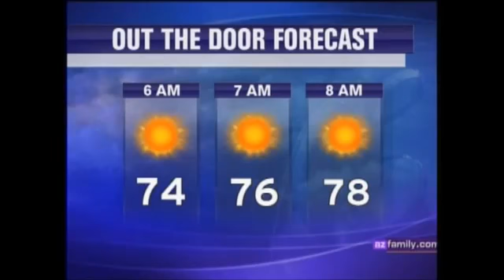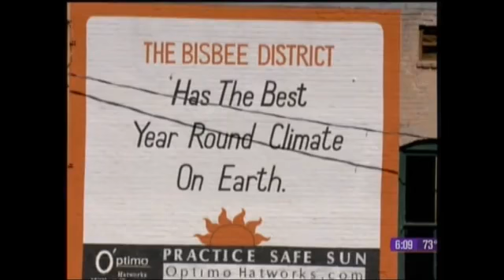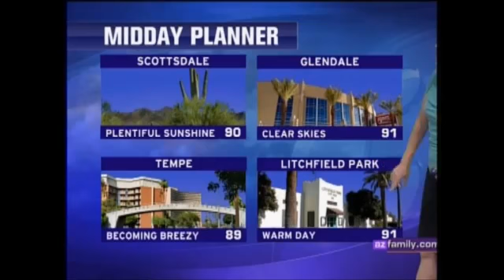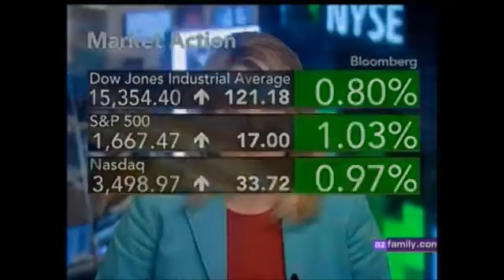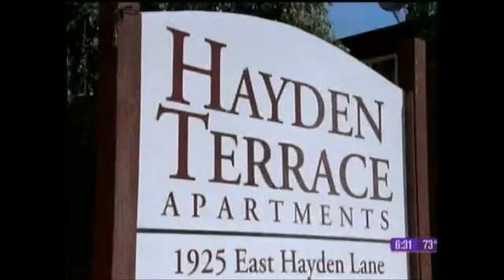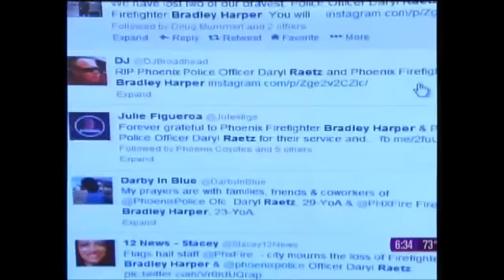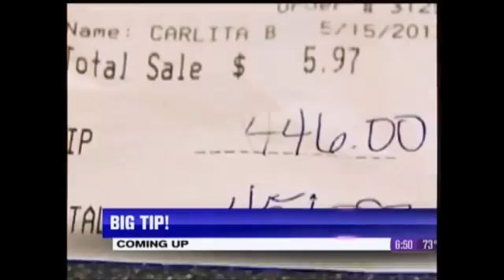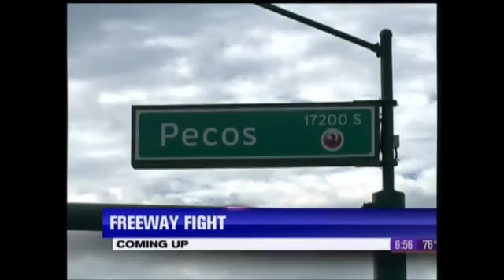Ruben Hidalgo Demo Reel